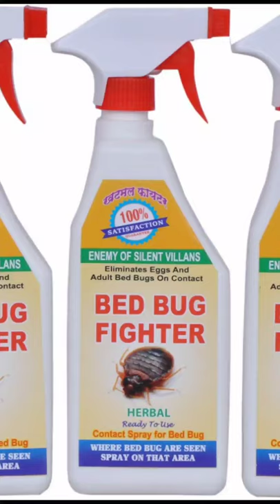katmol bed bug fighter short video